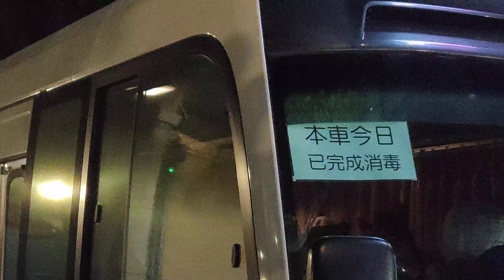【AKB48 Team TP】2020 09 20「AKB48 Team TP ～ 猜拳大會 じゃんけん大会 ～」見送@華山烏梅劇院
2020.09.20「AKB48 Team TP ～ 猜拳大會 (じゃんけん大会) ～」見送@華山烏梅劇院

📷出席成員：
・Daisy